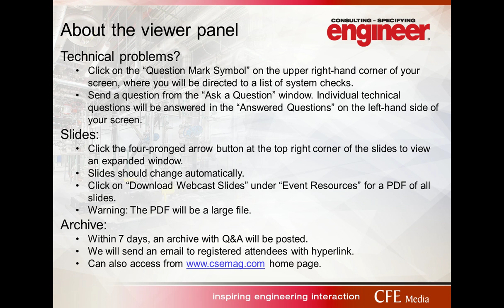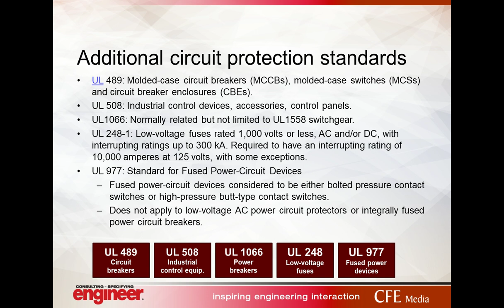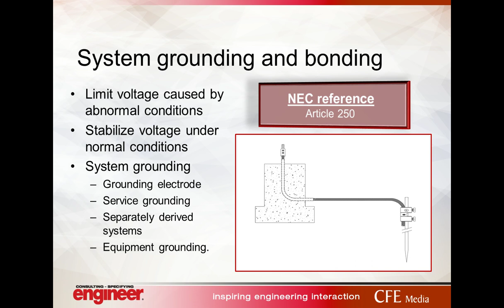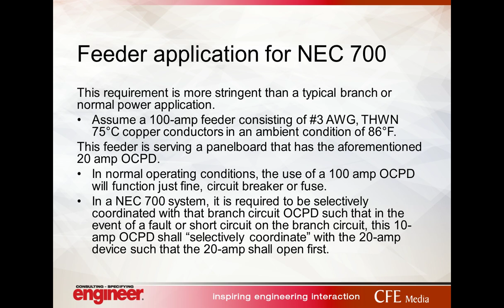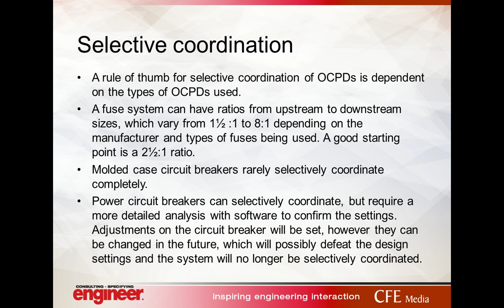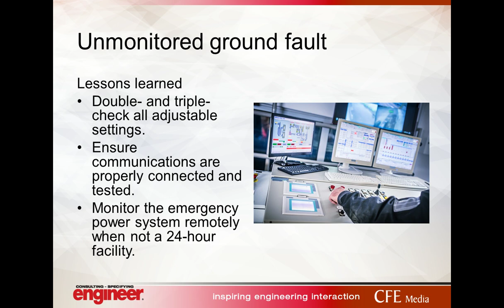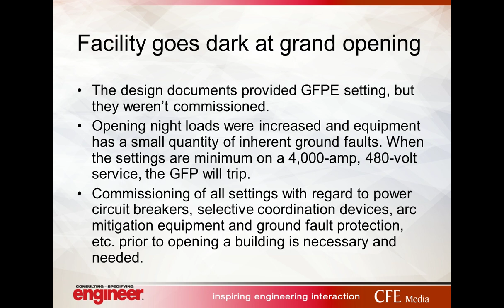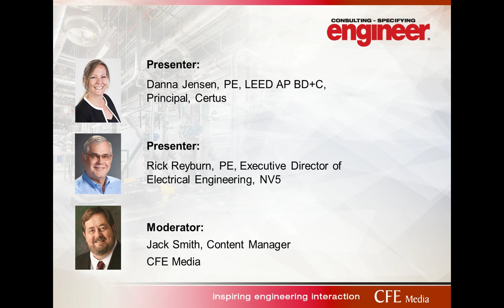Critical power: Circuit protection in electrical/power systems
Circuit protection, as it relates to NFPA 70: National Electrical Code, can be interpreted in many ways, depending on building load and use.The electrical engineer is responsible for designing power distribution systems for buildings and ultimately making them safe for the building occupant. Understanding the full circuit-protection requirements will enable the engineer to design the safest and most reliable electrical distribution systems for buildings.

Learning Objectives:
Understand the codes and standards to create circuit protection strategies that can be applied to any building type.

Understand the different types of overcurrent protective device strategies to apply in building electrical systems.

Recognize the difference between ground-fault protection for equipment (GFPE) versus ground-fault circuit interrupters (GFCI; protection for personnel).

Understand how to protect against the various types of faults.